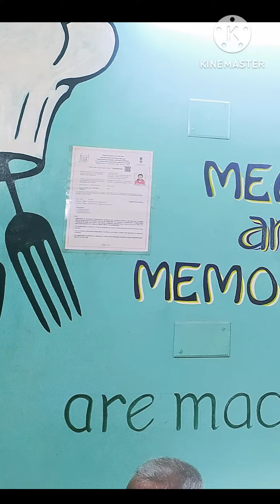Veg Fried Rice at Foodies Food, Chinsurah @ ₹80